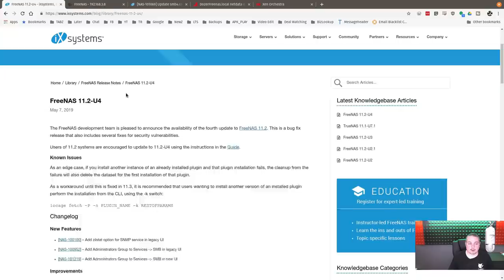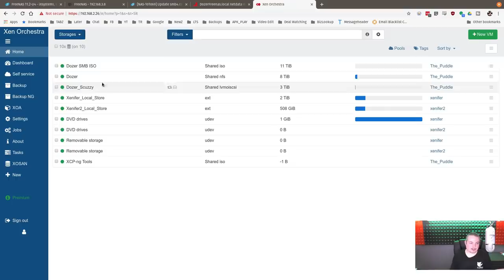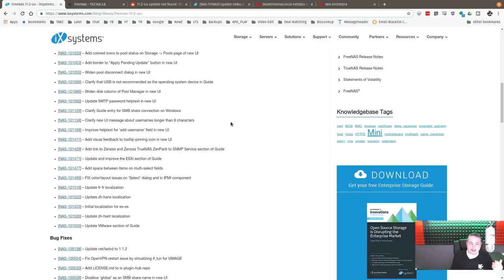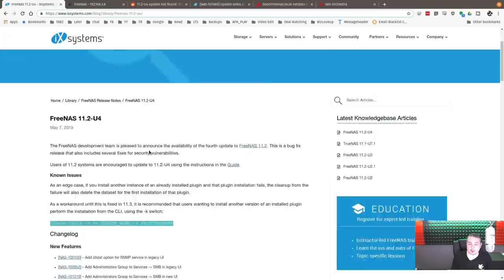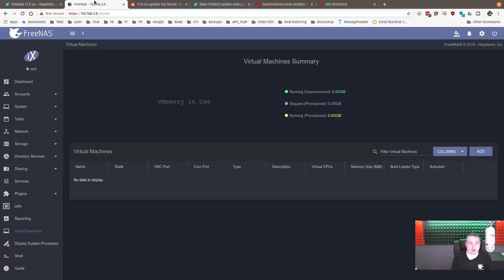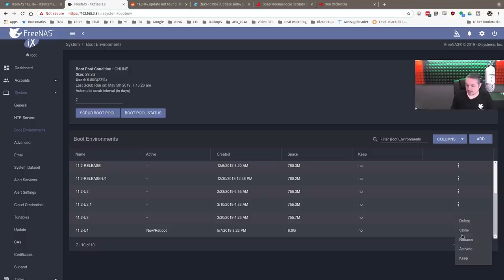FreeNAS 11.2 U4 Update